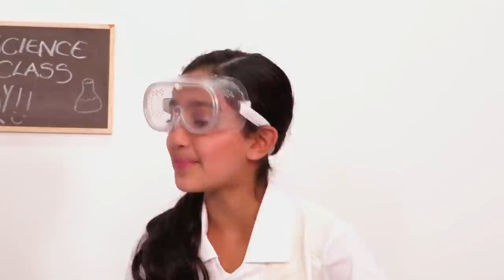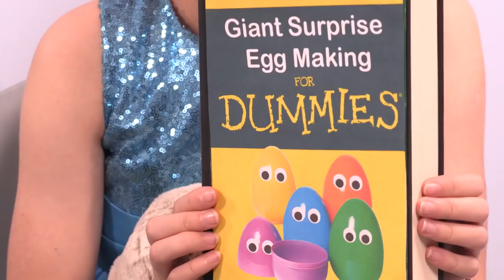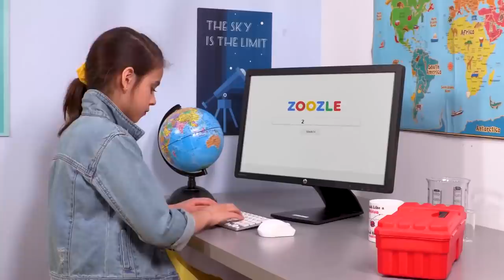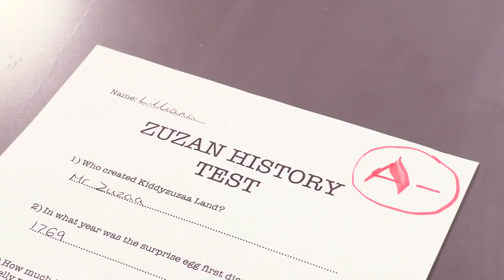First Day Of School 🏫 Experiments, Outfits, Supplies & More - Princesses In Real Life | Kiddyzuzaa